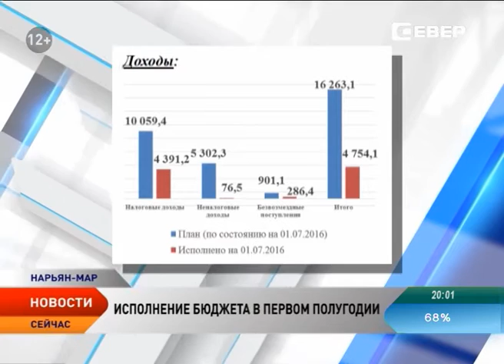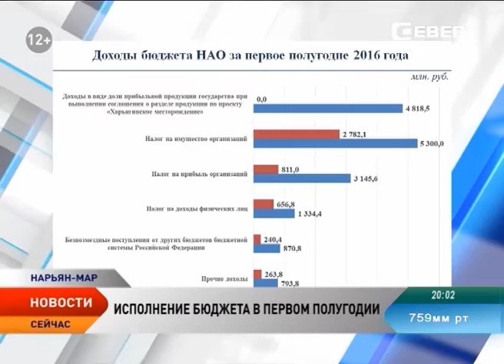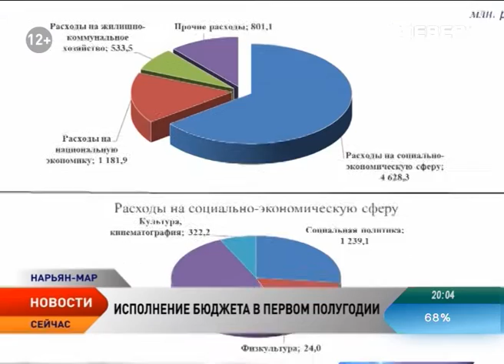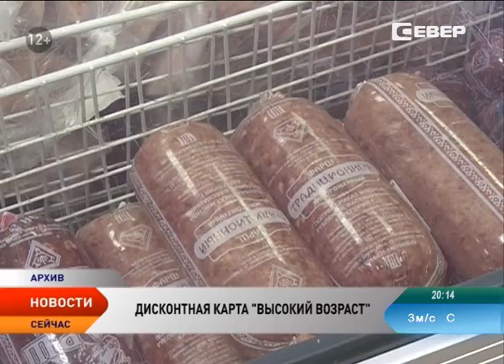Новости Ненецкого округа от 26.07.2016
Новости Ненецкого округа:

Администрация Ненецкого округа утвердила отчёт об исполнении бюджета в первом полугодии.

Игорь Кошин провел рабочую встречу с директором Нарьян-Мардорремстроя.

В НАО одобрены поправки в порядок субсидирования частных детских садов.

Лицензии на любительское и спортивное рыболовство начнет выдавать Центр природопользования.